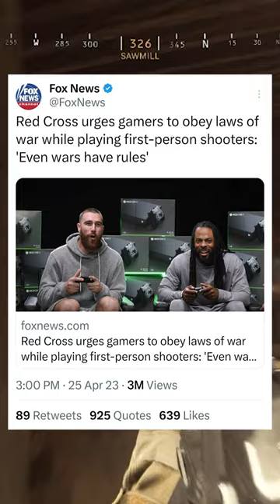The Red Cross Wants You To Follow The Rules Of War In Video Games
📃Information
Joey gaming is a gaming and commentary channel. I do videos on gaming news, Minecraft roleplays, storytimes, and Let's Plays. I'm also known for Livestreams and YouTube shorts. I believe in perseverance even in the hardest of times. My goal for my channel for the next 5 years is to make the YouTube community a more positive place in the world.

All ad-vendue from my videos will go back into the channel, this includes buying new equipment, video games, Subscription fees, and more.

All Donations, Superchats, Tips, etc, will go into my college fund

💾Discord servers